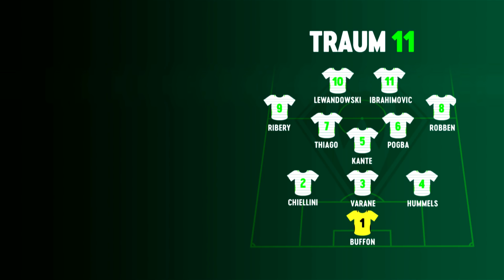TRAUM 11: Ludwig Augustinsson setzt auf Zlatan Ibrahimovic | SV Werder Bremen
Welche sind die besten Spieler, mit denen Du je zusammen gespielt hast? Und welche die besten, gegen die du gespielt hast? Und jetzt: Wähle deine TRAUM 11 aus diesen Spielern, Ludwig Augustinsson!